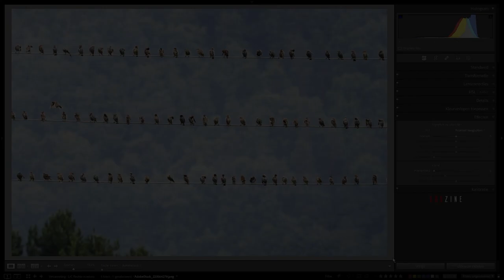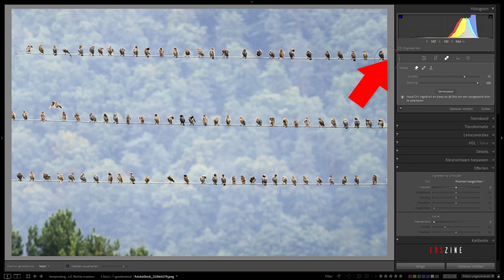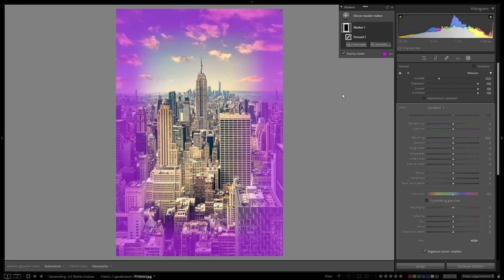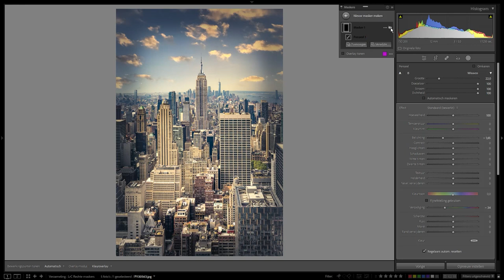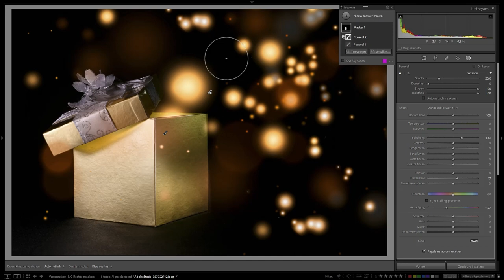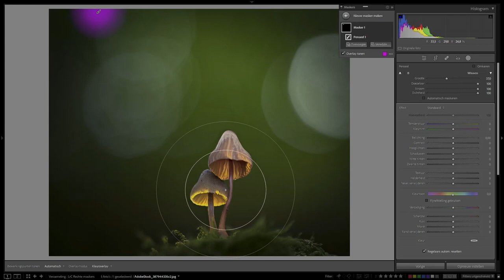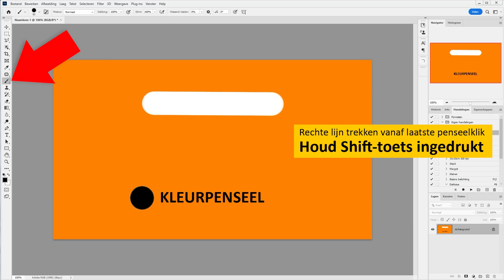Lightroom Classic | Rechte lijnen | Maskers en Retouche (Dutch)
Rechte lijnen trekken in Lightroom Classic? Waar heb je dát voor nodig? In deze video vier voorbeelden dat een rechte lijn trekken om te retoucheren of om maskers te maken, handig en snel kan werken. Laat je verrassen!